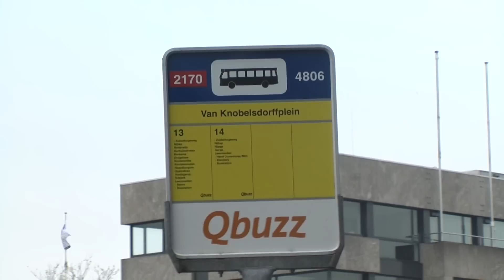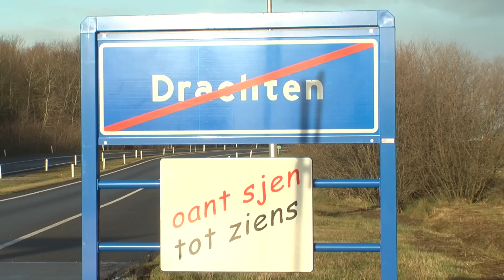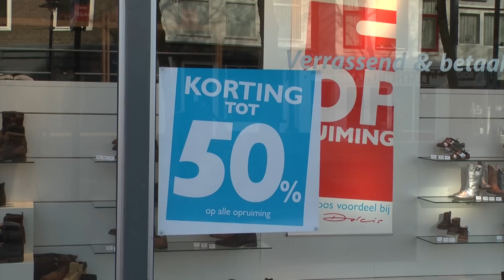Drachten in beeld Stefan Drolenga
FotoV1A Klas 2011/2012

Nathaniel de Jong Folkert de Graaf Mart Schipper Marlies Louwsma Dionne Noorderwerf Timen Dijkstra Peter Zwart Niels Veneboer Jeffrey Wobbes Thijs Ray Martin Haasdijk Sander van Doorn Jordy Sleebos kris van der bos Jermaine Andringa Floris van Duijn Stefan Drolenga